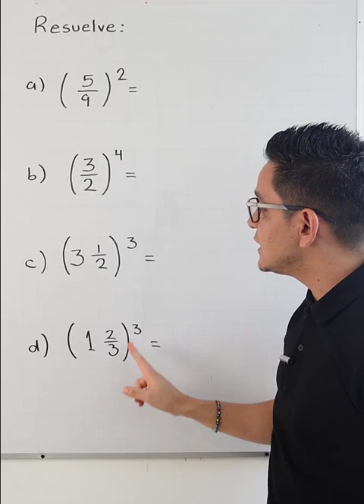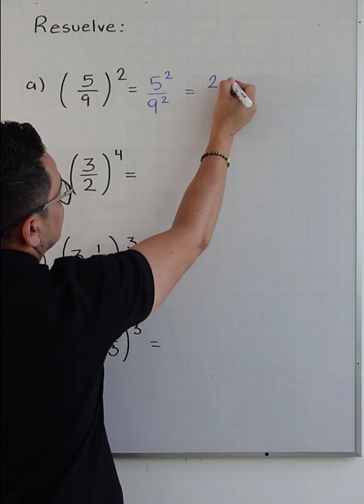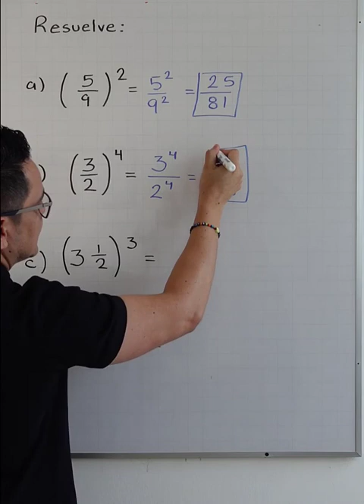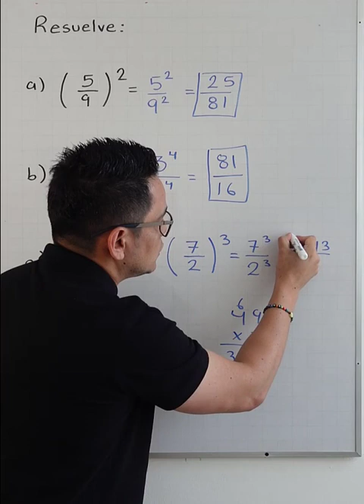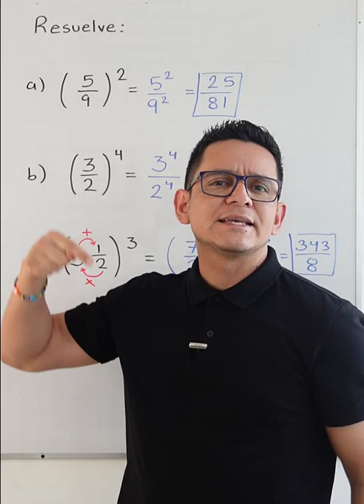Potencias con fracciones | MATEYISUS